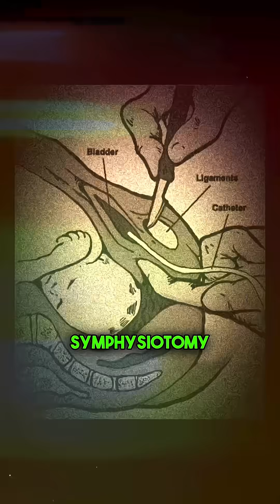Chainsaws Were Invented for Childbirth?! 🤯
Chainsaws for childbirth?! 🤯 Here’s the untold truth: the chainsaw wasn’t invented for cutting trees—it was originally designed as a surgical tool! In the late 1700s, Scottish doctors John Atkin and James Jeffrey created a hand-cranked device to assist with a brutal childbirth procedure called symphysiotomy. This invention revolutionized surgical precision at the time but would you have guessed it would evolve into the backyard tool we know today? Crazy how one invention changed the course of history, right?